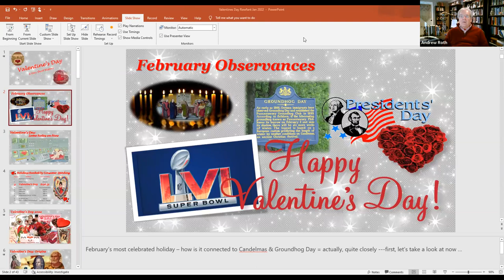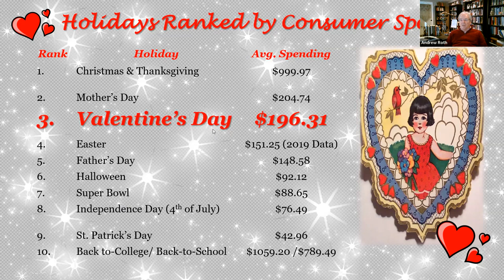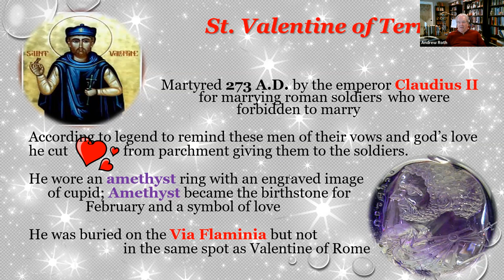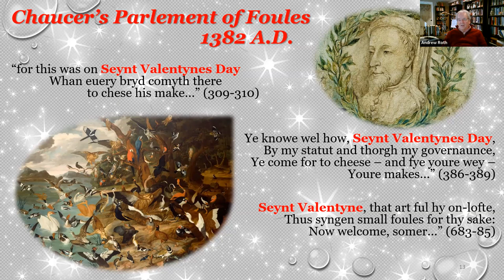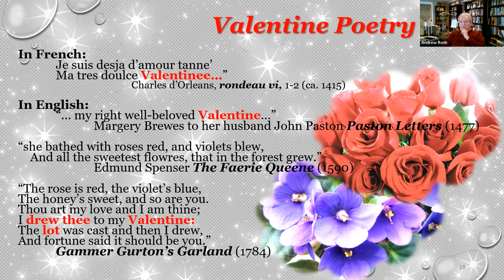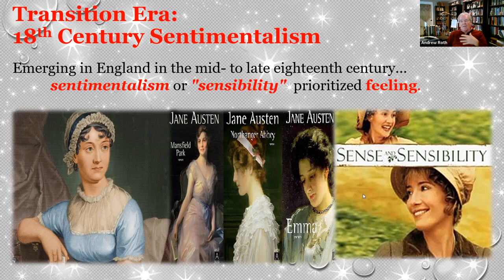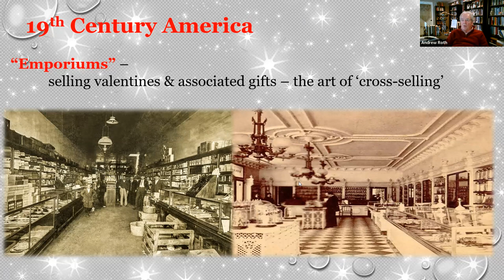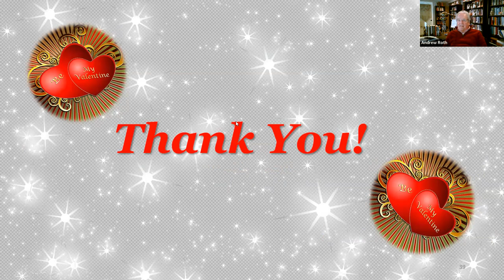Valentine’s Day: A Short History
American Holidays Series with JES Scholar-in-Residence, Dr. Andrew Roth
Originally live-streamed on February 14, 2022